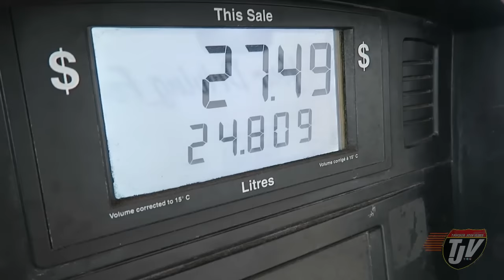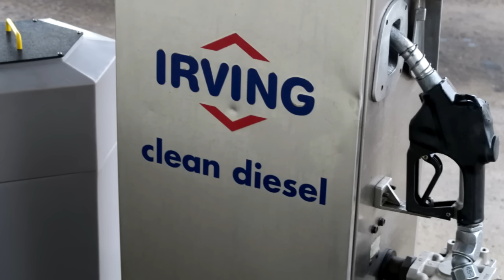CONFEDERATION BRIDGE (8 miles long) - #529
Snap Chat
Trucker_Josh

"Viewer to Trucker Josh" Mailing Address:
TRUCKER JOSH